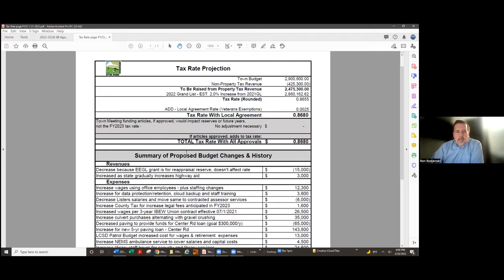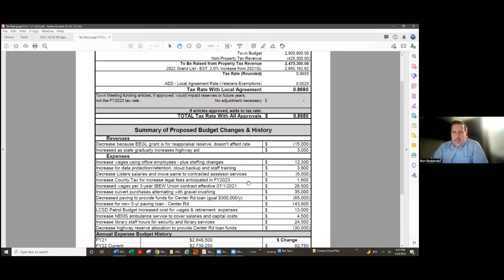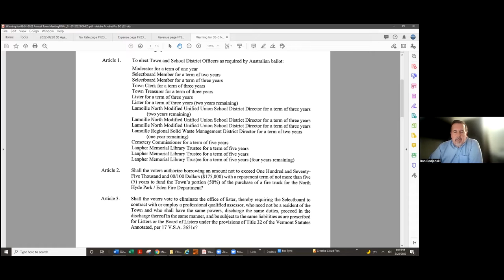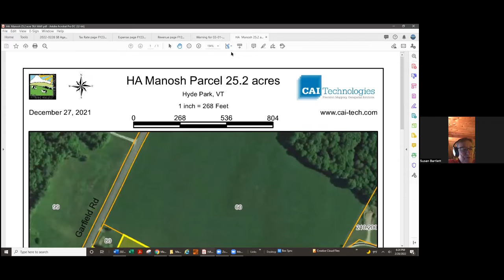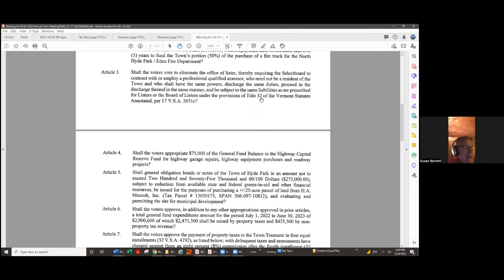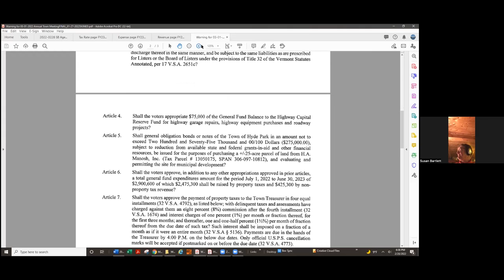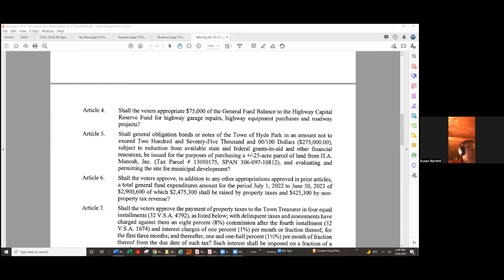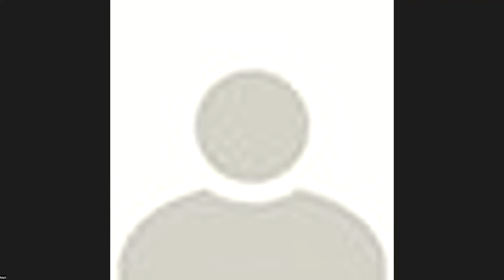Hyde Park Selectboard Informational Meeting Part 2 (2/28/22)